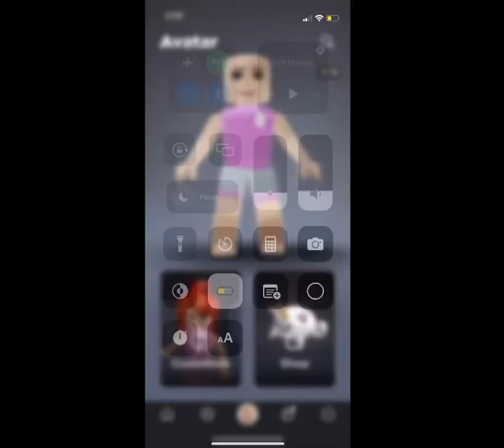🌸Roblox Avatar Challenge🌸